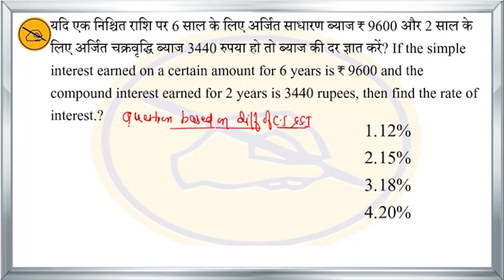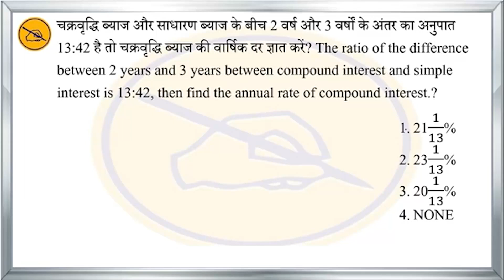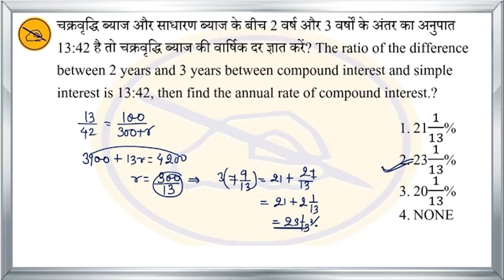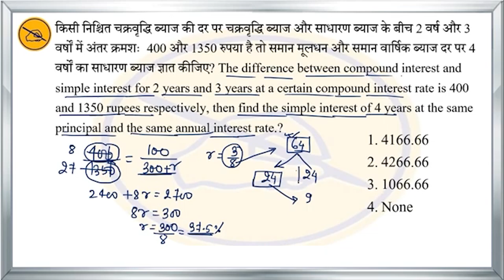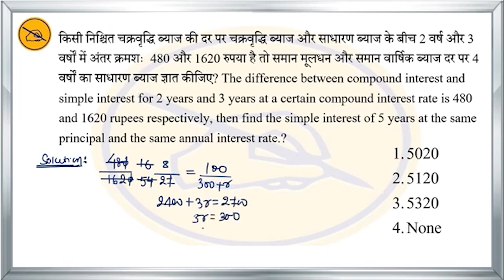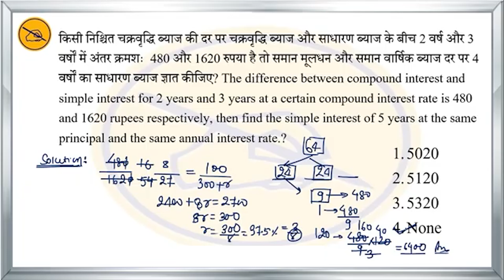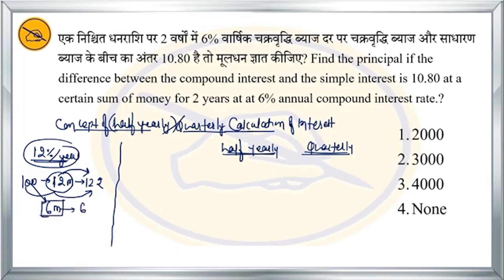RAILWAY NTPC/ GROUP D SERIES | Maths | CI & SI | By Abhishek Giri Mahendras | 1 pm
We will also discuss where students are going wrong while preparing for Railway exam. We will also give some tricks to clear Railway exam in the first attempt.
Our Special Batch (Paid): -
Important Links:-
YOUTUBE SCHEDULE :
📹 MAGICAL STUDY (MON - THU) : 7:30 PM